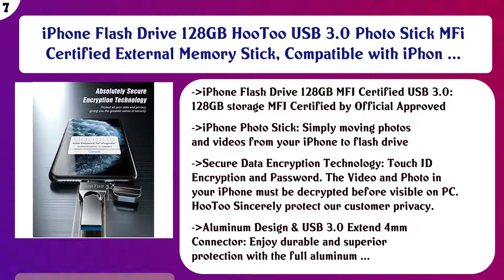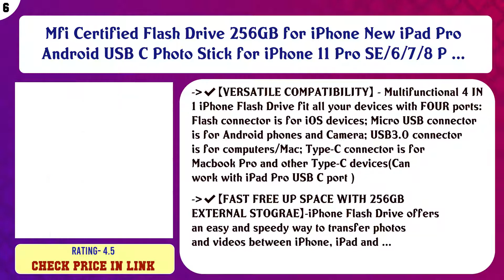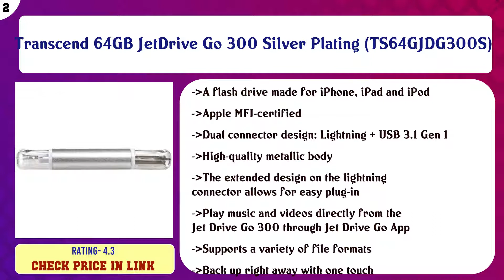Top 10 iPhone Flash Drives to buy in USA 2021 | Price & Review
Top 10 iPhone Flash Drives to buy in USA

 Find the links below to buy these products:

 List of top iPhone Flash Drives:

SanDisk 128GB iXpand Flash Drive Go for iPhone and iPad - SDIX60N-128G-GN6NE

 USB3.0 Flash Drives 512GB, AUAMOZ Memory Drive 512GB Photo Stick Compatible with Mobile Phone & Computers, Mob ...

 iPhone Flash Drive, RAVPower 128GB 2 in 1 Photo Stick with MFi Charger Cable,Touch ID Encryption,External Stor ...

 iPhone Flash Drive 128GB HooToo USB 3.0 Photo Stick MFi Certified External Memory Stick, Compatible with iPhon ...

 Mfi Certified Flash Drive 256GB for iPhone New iPad Pro Android USB C Photo Stick for iPhone 11 Pro SE/6/7/8 P ...

 iPhone Flash Drive for iPhone 128GB USB Flash Drive Type c Flash Drive 3.0 YSeaWolf photostick Mobile for iPho ...

 USB Flash Drive for iPhone, LUNANI iPhone Flash Drive 256GB photostick, USB 3.0 External Storage Thumb Drive f ...

 SanDisk iXpand Flash Drive 64GB for iPhone and iPad, Black/Silver, (SDIX30N-064G-GN6NN)

 Transcend 64GB JetDrive Go 300 Silver Plating (TS64GJDG300S)

 Apple MFi Certified 128GB Photo-Stick-for-iPhone-Storage iPhone-Memory iPhone USB for Photos iPhone USB Flash ...

 Content of this Video:

10 best products to buy iPhone Flash Drives USA

 Top rated iPhone Flash Drives in USA